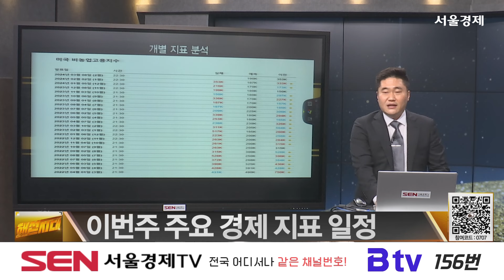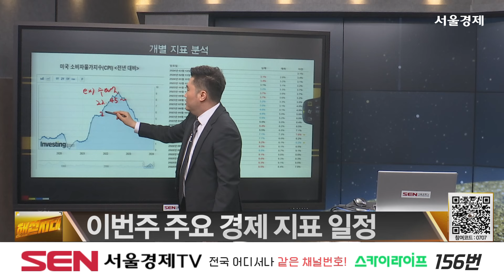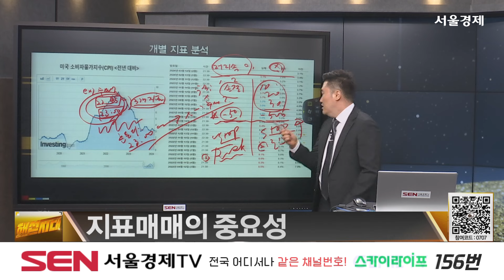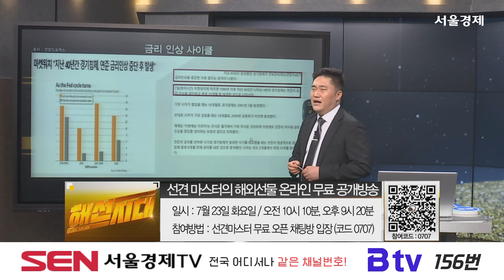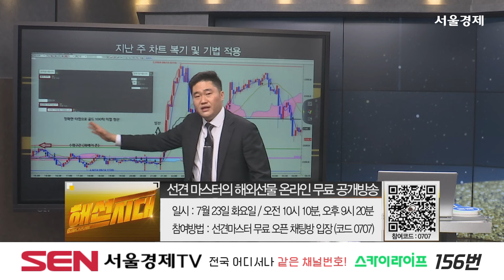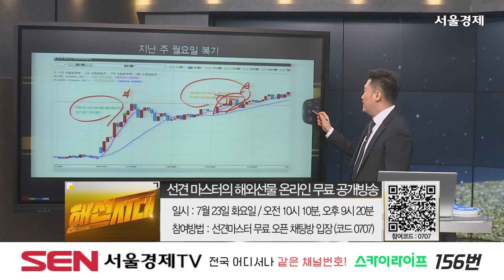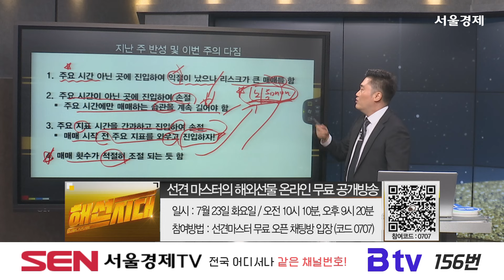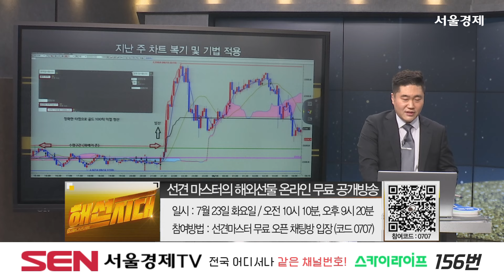[해외선물] 선견선생 "해외선물 정답 사전" │ 미증시, 지표, 분석, 차트, 기법, 강의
선견선생 "해외선물 정답 사전"

자세한 내용은 선견 마스터의 [해선시대] 영상을 통해 확인하시기 바랍니다.